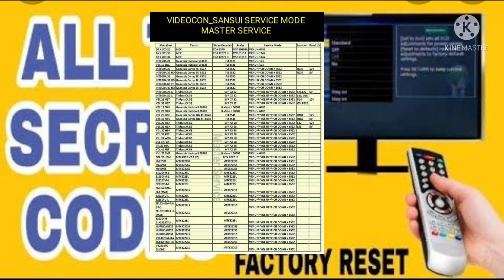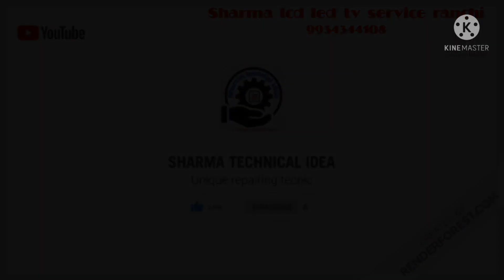ALL TV SECRET CODES